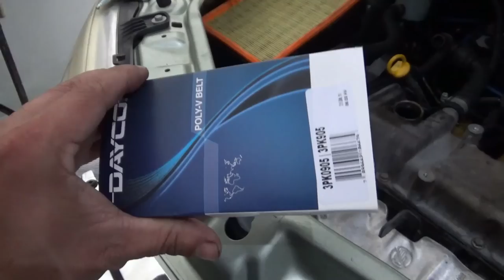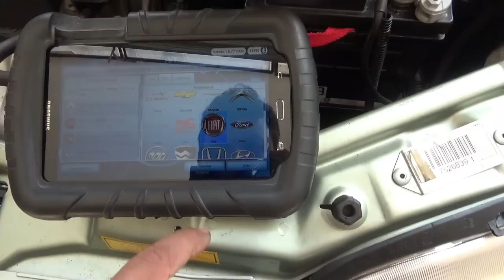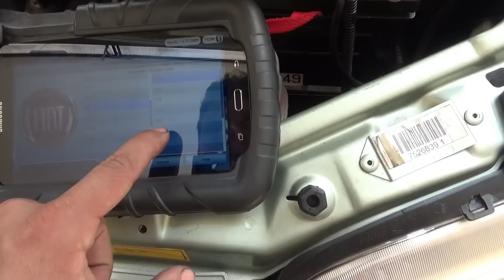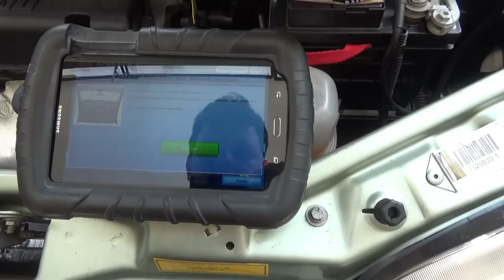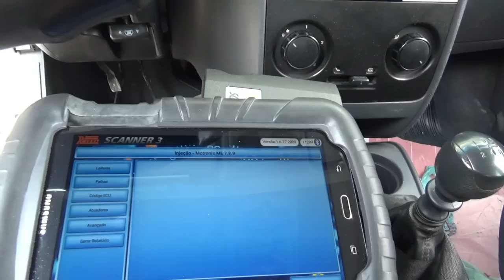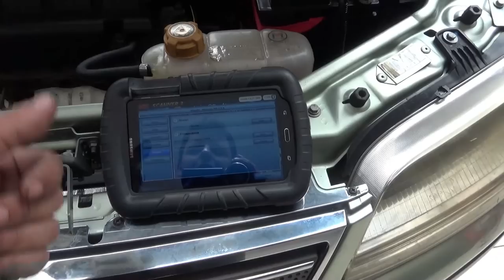Falhando e com problema na partida🤦‍♂️, Fiat Idea 1.4 foi para a revisão!